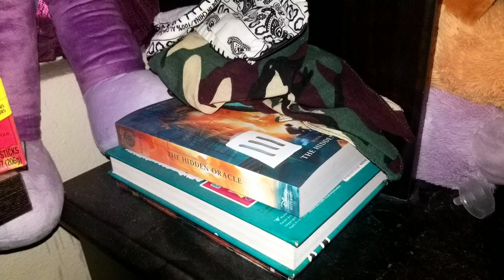Among Us (Plush Edition)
I tried to make it as accurate to an among us game as possible And im gonna try and get back into making plush videos!